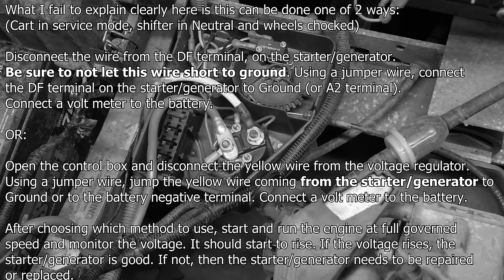2001 Club Car DS, Gas - Bad Starter Generator and Voltage Regulator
Welcome to Kevin's Golf Carts YouTube channel!

Tools:
Cat LED Flashlight
DEWALT Grease Gun
Diamond Gloves
Dremel 4300-5/40 Rotary Tool
GLOVEWORKS Orange Gloves
Gummout Carb Cleaner
Husky 30 Gallon Air Compressor
INNOVA 3614 Compression Tester
Milton 1/4" Coupler and Plug Kit
Milton 1/4" High Flow Coupler
Milton 1/4" High Flow Plug
Milwaukee 1/2" Drive Impact
Milwaukee M12 3/8" Ratchet
Milwaukee M12 12-Volt Battery
Milwaukee M12 Rivet Tool
Mr. Funnel AF3CB Fuel Filter
Neiko Impact Socket Set
Neiko Cordless LED Work Light
The Ear Buddy Ear Plugs
Tek Motion Ultrasonic Cleaner
Voltec 8W 500 Lumens LED Light

Camera Gear:
JOBY GorillaPod Tripod & Ballhead
Manfrotto 496RC2 Ball Head
Panasonic Lumix 12-60mm Lens
Panasonic Lumix 14-140mm Lens
Panasonic Lumix GH4
Panasonic Lumix GH5
Ravelli AVTP Professional Tripod
SanDisk UHS II 128GB SD Card
SJCAM SJ4000 WiFi Version
SJCAM SJ8 Pro

Audio Gear:
Galaxy Audio GT-V Lav Mic
Movo WS-G9 Furry Windscreen
Neewer Adjustable Mic Stand
Pixel Wireless Lavalier
Rode NT1KIT Condenser Mic
Rode VMPR VideoMic Pro
Rode Microphones DeadCat
Rode VC1 10' Extension Cable
Samsung 32GB MicroSD Card
TASCAM DR-40

Lighting Gear:
Dracast 400 Bi-Color LED Light
Genaray SpectroLED Daylight LED
HyperSelect LED Shop Lights
Ikan IBG-SB15 15lbs Sandbag
Tether Tools 2-inch "A" Spring Clamp

Misc Stuff:
Mpow PC USB Headset
RAVPower 22000 USB Battery
PURE SINE WAVE Inverter
weBoost Drive 4G-X Cell Booster